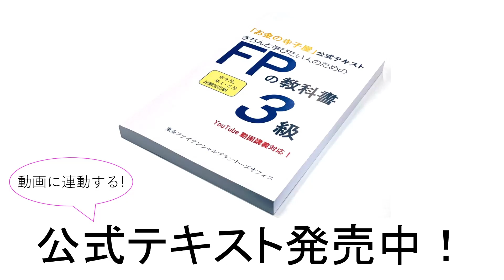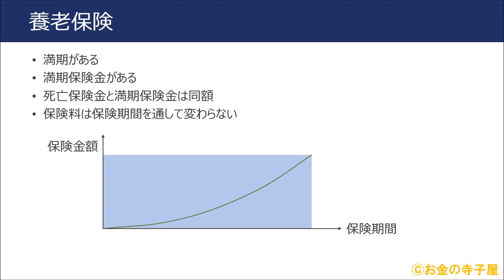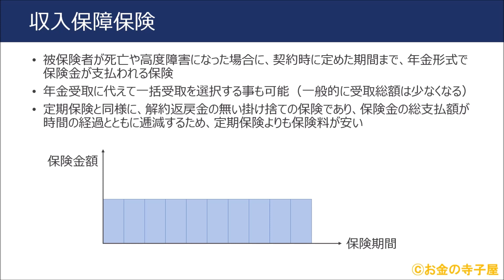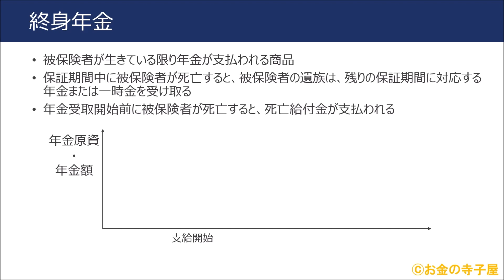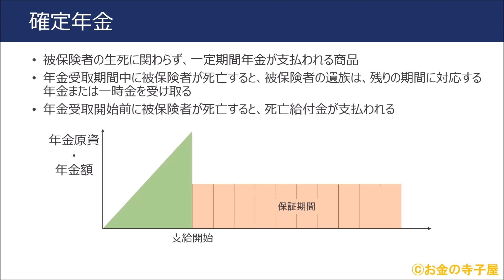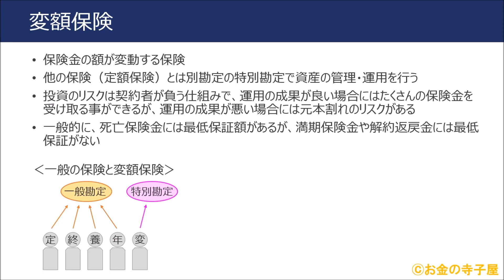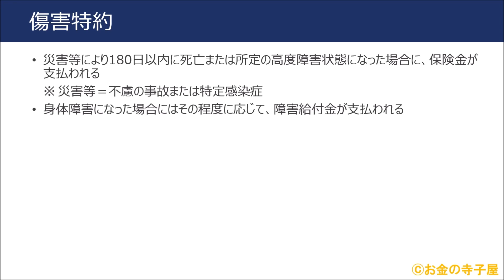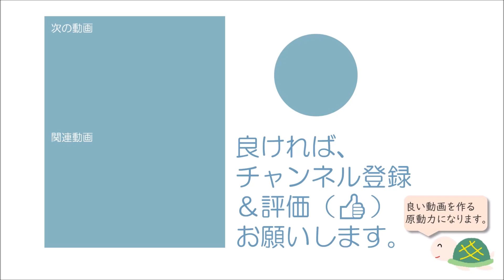ＦＰ３級本格講座38－生命保険の種類と内容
YouTubeでは、試験の全論点をわかりやすく解説しています。